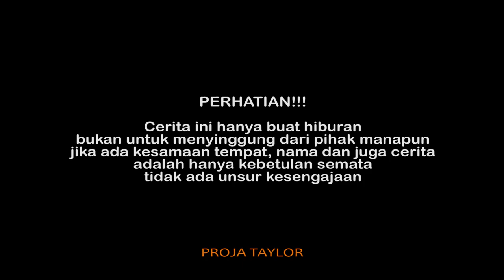SOBAT AMBYAR | Luwih Milih Avansa dari pada GL 100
~Bismillah
Seorang Wanita yang selama ini kimpul cari ternyata tidak menghilang ternyata hanya pergi ketempat saudara yang sulit akan adanya sinyal. tapi tidak berselang lama kimpul kembali merasakan hancur hati yang begitu mendalam karenawanita yang selama ini dicinta berpaling dengan laki-laki lain.

Penasaran dengan ceritanya?

Terima kasih :
1. Allah SWT
2. Support kedua Orang Tua
3. Crew Proja Taylor
4. Teman-teman yang sudah mendukung

Follow Juga instagram :

1. @hambaallah_3009

2. @iwankimpul_

3. @markutil

4. @agungprass___

5. @mirwanrofiq

6. @_akuhanip

7. @febriannyntll_

Lokasi : Ds. Bumiharjo, Kec. Winong, Kab. PATI, Jawa Tengah